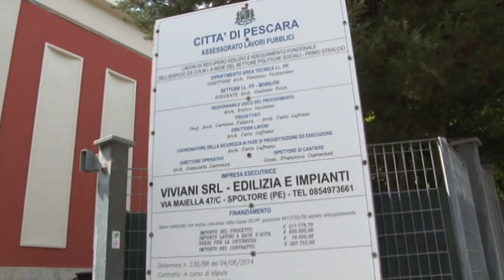L'ex Omni di Pescara torna a nuova vita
L'Ex Omni a Pescara dopo un iter lungo e travagliato, torna a nuova vita grazie ad un progetto di ristrutturazione fortemente voluto dall'Amministrazione Comunale.